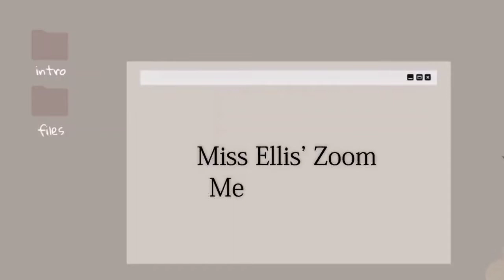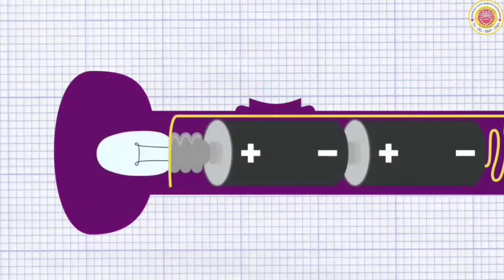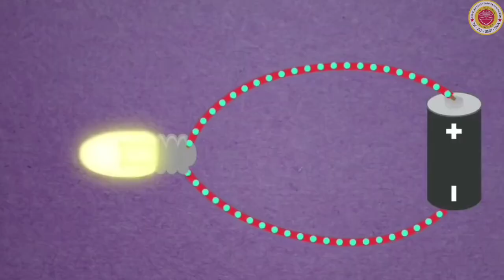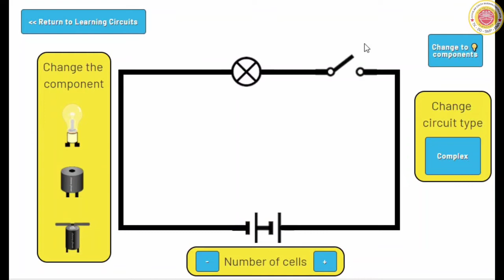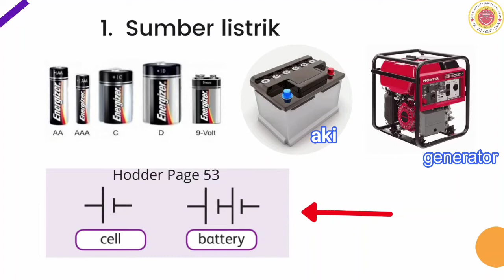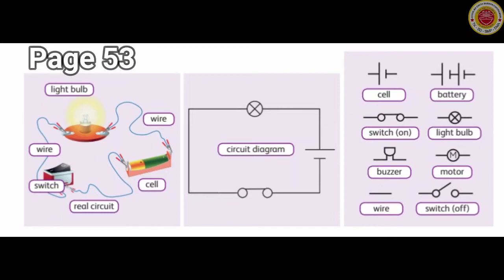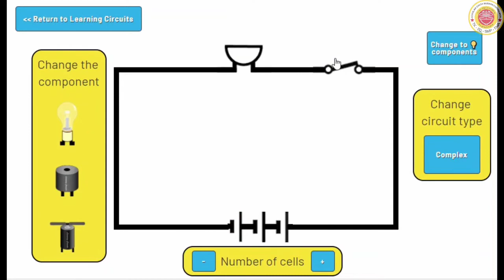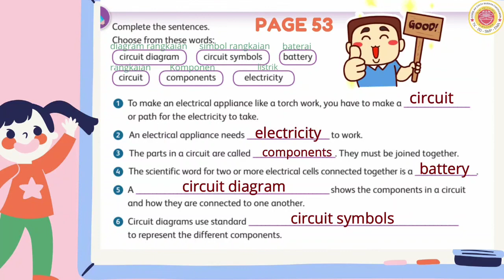6 science 1 oktober 2021